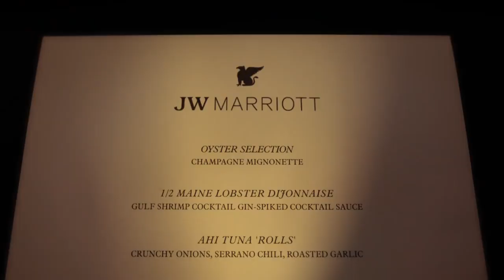Marriott Bonvoy – “Bonvoy!”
Discover the new language of travel. Marriott Bonvoy – the travel program with 30 hotel brands, extraordinary experiences and richer member benefits.

Featuring Marriott International properties:

The Ritz-Carlton, Kyoto
W Verbier
JW Marriott Nashville
The Westin Golf Resort & Spa, Playa Conchal
Sheraton Grand Hotel, Dubai
Courtyard by Marriott Sedona

*Marriott Bonvoy is the new name for the travel program that replaces Marriott Rewards, The Ritz-Carlton Rewards and Starwood Preferred Guest (SPG).*